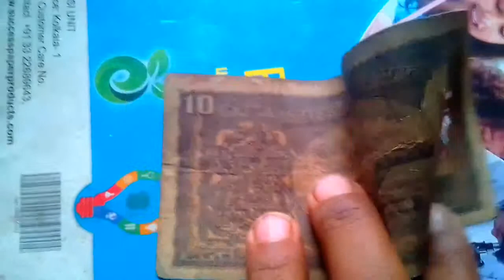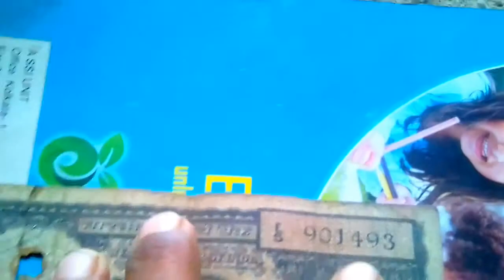Tangka gisim ni 7.00.000 lack.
10 tangka gisimni value ni gimin video tarie watatenga.